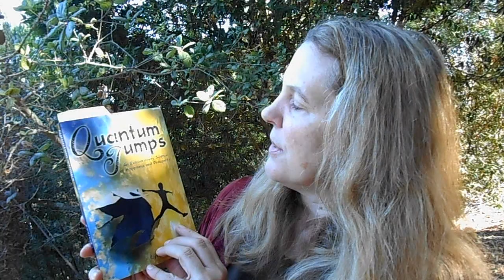Improve Your Life with the Quantum Zeno Effect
- How can you make the most of the "quantum watched pot" effect in your life?

Most of us are familiar with those situations where it seems that the more we stare at a given situation, waiting for a momentous phase change to occur, the less likely it seems we'll see much of anything interesting transpire. You might have heard your mother cluck, "A watched pot never boils," suggesting you find something more productive to do. What your mother might not have known and probably didn't tell you is that the "watched pot" phenomenon is backed up by some pretty interesting scientific studies in quantum physics that show considerable promise for helping improve our way of life.

We might envision the possibilities of being able to freeze-frame a given situation--such as a life-threatening experience--in order that we can best address whatever needs to be handled. Some people, including me, have had such moments where we could have sworn that time slowed to a stop--and the Quantum Zeno Effect can go a long way toward explaining what's going on when that happens.

The Quantum Zeno Effect

While Alan Turing has been acknowledged as having first mentioned the basic principle behind the Quantum Zeno Effect in the form of a paradox in 1954, physicists Baidyanaith Misra and George Sudarshan were the first to write a paper in 1977, hypothesizing that if a quantum system is measured often enough, it's state will be unable to progress, and this hypothesis was tested and proven to be true in a 1989 experiment involving laser-cooled ions trapped in electric and magnetic fields. Subsequent tests further confirmed that the Quantum Zeno Effect works, and in 2013, researchers moved a step closer to building quantum computers by demonstrating that objects as large as diamonds can exhibit the Quantum Zeno Effect. [Reich 2013] It's a big leap to move from the realm of the microscopic to something large enough that humans can directly see, feel and work with, such as diamonds. In addition to the Quantum Zeno Effect that effectively freezes a system into a given state, there also exists an anti-Zeno Effect, which moves a system quickly out of a given state.

In 2014, a team of physicists led by Y.S. Patil at Cornell University successfully demonstrated that rapid repetitive measurements can effectively freeze a system in place. The potential implications of this are huge, as the paper asserts, "The techniques demonstrated here...  ... augur intriguing prospects of realizing novel many-body interactions such as a measurement- induced dynamic coupling between the internal, motional and topological states of a quantum many-particle system." [Patil 2014]

DrWhoWeepingAngelBlinkWeeping Angels

If you're a fan of the science fiction TV show, Dr. Who, you might remember the Blink episode featuring some nefarious beings that look like statues. Dr. Who warned his friends, "Fascinating race, the Weeping Angels. The only psychopaths in the universe to kill you nicely. No mess, no fuss, they just zap you into the past and let you live to death. The rest of your life used up and blown away in the blink of an eye. You die in the past, and in the present they consume the energy of all the days you might have had, all your stolen moments. They're creatures of the abstract. They live off potential energy." Dr. Who advised how best to prevent being zapped to the past with some additional advice, "Don't blink. Don't even blink. Blink and you're dead. They are fast. Faster than you can believe. Don't turn your back, don't look away, and DON'T blink."

While we likely won't have much need to freeze Weeping Angels, there are times when some of us experience a need for time to slow to a stop, and some of us have experienced that phenomena, as once happened to me when I was walking through the Lausanne train station in Switzerland where we living at the time, behind my husband and daughter. My husband and I were both carrying suitcases in both hands--and he was also carrying our daughter perched up on his shoulders, holding on tightly to his hair. I watched in alarm as I saw my daughter raise her hands up in the air, letting go of her father's hair and bouncing along happily with each large step he took. I'm quite sure I didn't blink as I kept watching as her back arched and her head came down toward the granite floor. At this point, I heard and saw time seem to slow to a stop, as what had been the high-pitched frequency of women's high heeled shoes lowered down to a deep, slow roar. I was able to cover a great deal of distance very quickly, just in time to catch my daughter while she was falling head-first toward the hard floor. [Larson 2011]